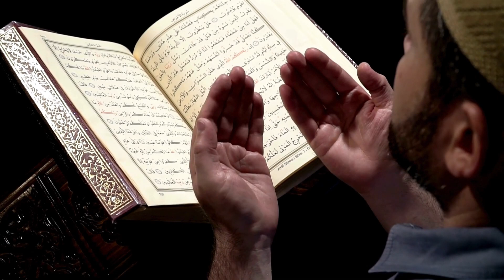3rd Rozay ki Dua | تیسرے روزے کی دعا | Guidance by Khanam Zainab Husnain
3rd Rozay ki Dua | تیسرے روزے کی دعا

Start Ramadan Right: Dua for Fasting 🌙 Ramadan Dua Fasting"

Begin your Ramadan journey with the powerful dua for fasting! 🌙 Join us in reciting this sacred prayer on the first day of Ramadan to seek Allah's blessings and guidance. Let's make this Ramadan a spiritually enriching experience together!